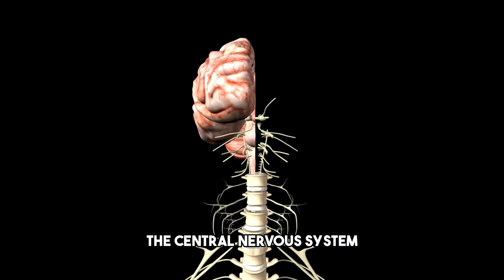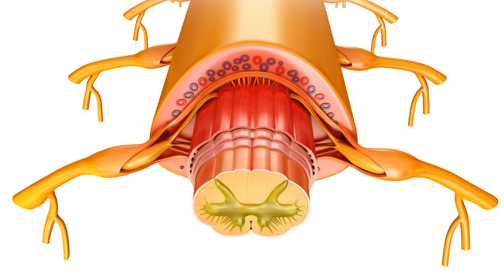Peeling back the Layers of the Body’s Centre of Communication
🦠⚡🧠Welcome to BODY DYNAMICS + HEALTH AND FITNESS TIPS 🧠⚡🦠

In this captivating video, we delve deep into the awe-inspiring wonders of the central nervous system. Join us on an enlightening journey as we uncover the intricacies and marvels of this vital system that coordinates and controls everything within our bodies.

From the brain, the command center of our being, to the intricate network of nerves, spinal cord, and sensory pathways, we explore the remarkable functions and interconnections of the central nervous system. Discover how it regulates our movements, thoughts, emotions, and senses, enabling us to experience the world around us.

Throughout this immersive experience, we delve into the vast array of fascinating topics, such as the role of neurotransmitters, the brain's plasticity, the fight-or-flight response, and the incredible ability of the central nervous system to adapt and learn.

Prepare to be captivated by stunning visualizations, expert insights, and engaging explanations that will deepen your understanding of the central nervous system's significance in our daily lives and overall well-being.

Whether you're a curious learner, a student, or a health enthusiast, this video offers a comprehensive overview of one of the most intricate systems in the human body. Join us as we unlock the mysteries and celebrate the marvels of the central nervous system!

🕒TIMESTAMPS 🕒
0:00 - 0:30: Introduction.
0:31 - 1:00: The brain's structure and functions.
1:01 - 1:30: he spinal cord's functions
1:31 - 2:00: The four main lobes of the brain.
2:01 - 2:15: Conclusion.